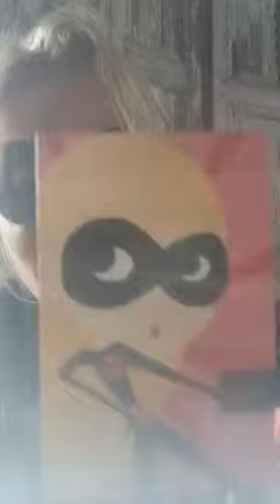3 clefs pour réaliser nos tâches avec bonheur et performance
Sentiment ; concentration et maîtrise sont trois points essentiels pour mener à bien une tâche qui nous est imposée. Comment y parvenir ? Quelques clefs concrètes à découvrir.